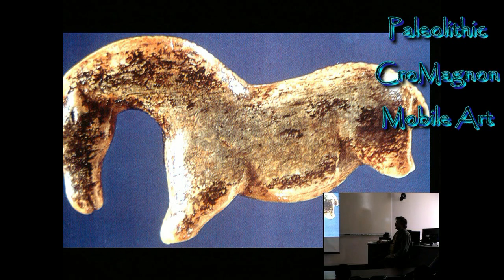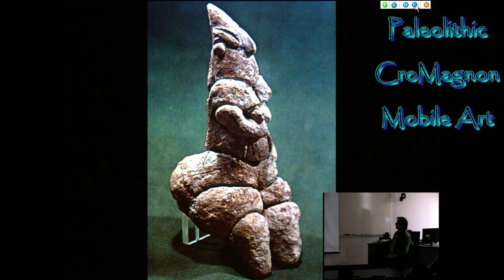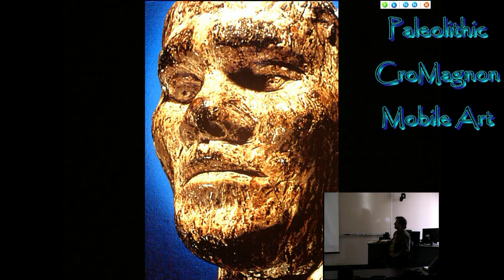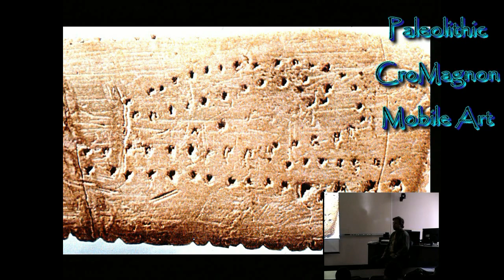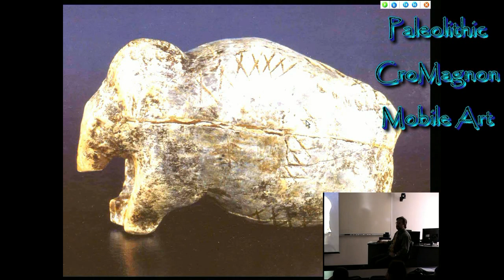41 Paleolithic CroMagnon MobileArt